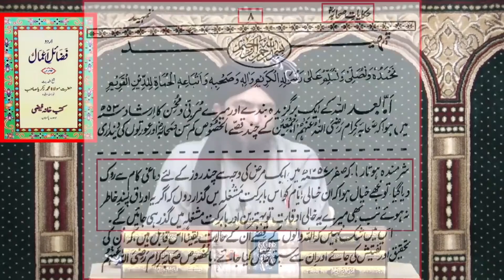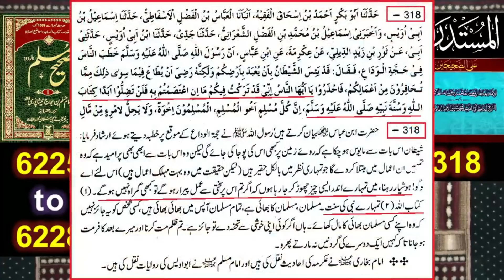Duniya Ki Sab Say Zada Asaan Katab Kon c Hai ??? By Engineer Muhammad Ali Mirza